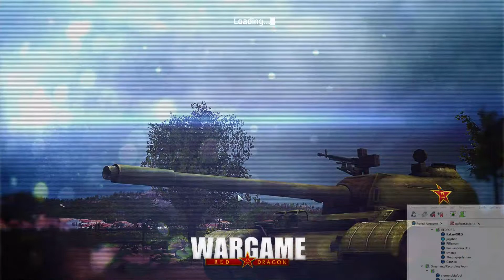Wargame: Red Dragon - In-house - Air Assault: All In